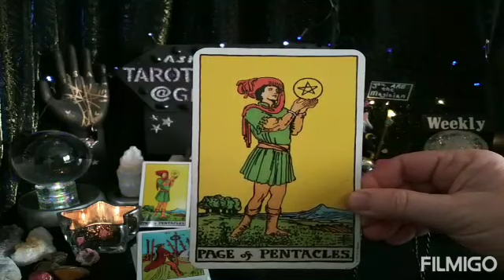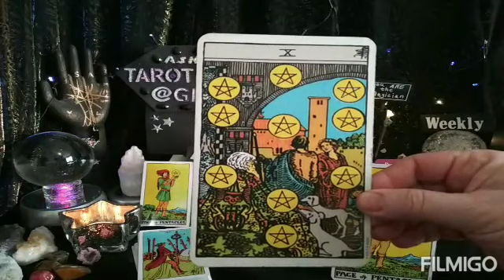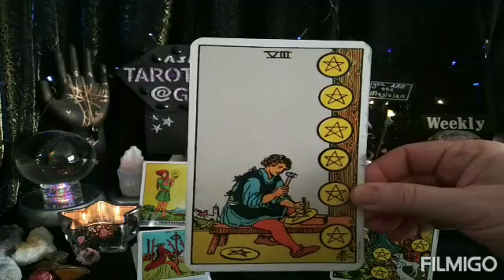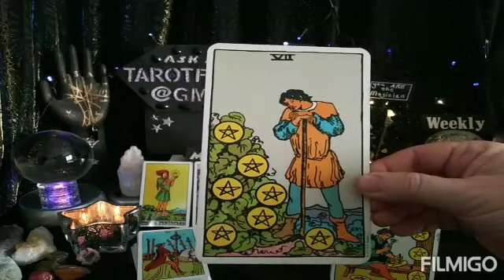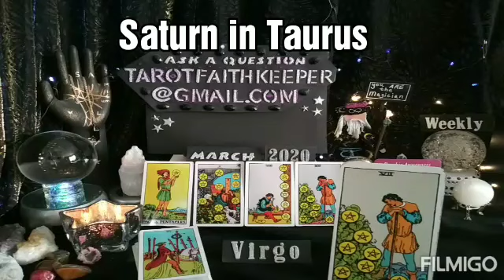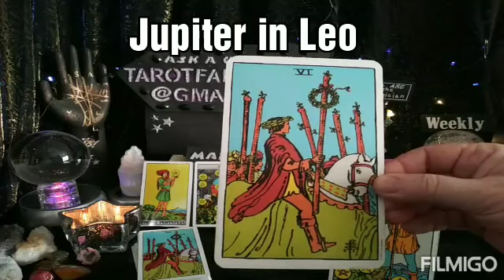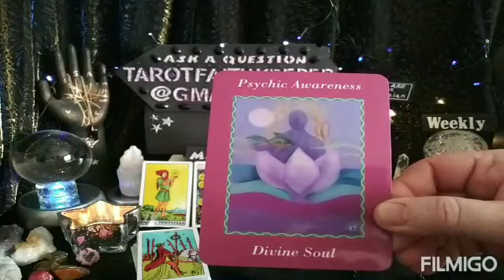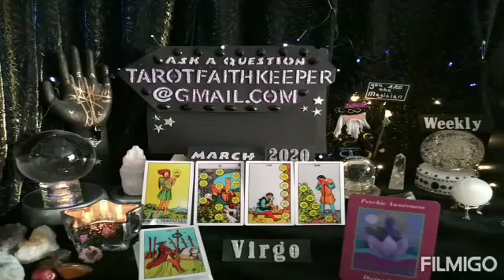Virgo REWARD FOR YOUR DEDICATION AND HARD WORK March 2020 Weekly Psychic Tarot Reading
Earth

Air

Fire

Water

Or

Bless you

Lucky

Lynda